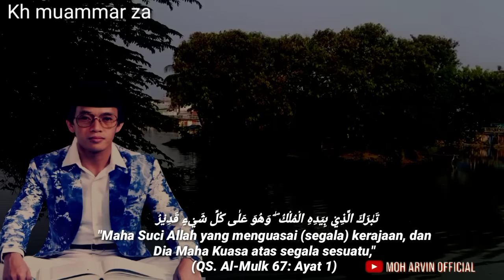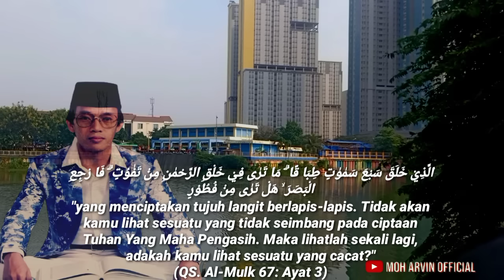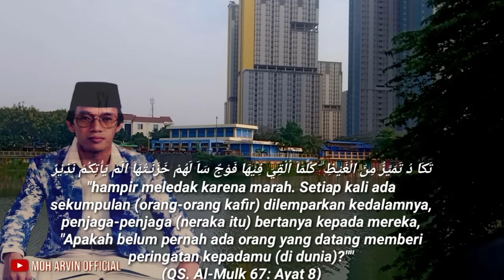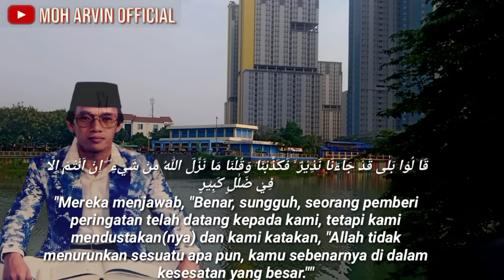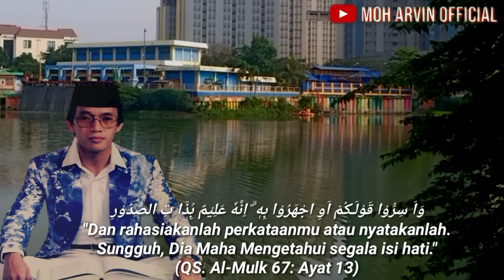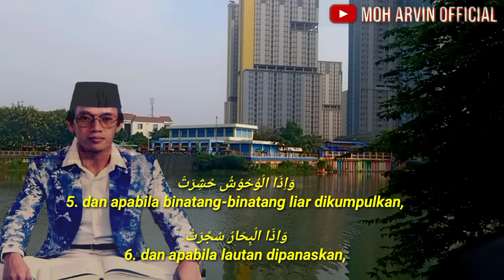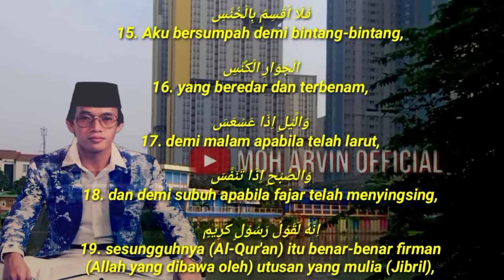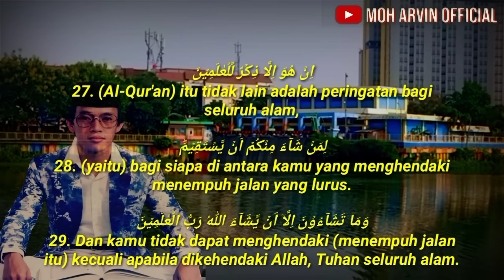Surah al mulk at takwir Kh muammar za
tilawatil quran kh muammar za surah Al mulk dan at takwir

تَبٰرَكَ الَّذِيْ بِيَدِهِ الْمُلْكُۖ وَهُوَ عَلٰى كُلِّ شَيْءٍ قَدِيْرٌۙ

ۨالَّذِيْ خَلَقَ الْمَوْتَ وَالْحَيٰوةَ لِيَبْلُوَكُمْ اَيُّكُمْ اَحْسَنُ عَمَلًاۗ وَهُوَ الْعَزِيْزُ الْغَفُوْرُۙ

الَّذِيْ خَلَقَ سَبْعَ سَمٰوٰتٍ طِبَاقًاۗ مَا تَرٰى فِيْ خَلْقِ الرَّحْمٰنِ مِنْ تَفٰوُتٍۗ فَارْجِعِ الْبَصَرَۙ هَلْ تَرٰى مِنْ فُطُوْرٍ

ثُمَّ ارْجِعِ الْبَصَرَ كَرَّتَيْنِ يَنْقَلِبْ اِلَيْكَ الْبَصَرُ خَاسِئًا وَّهُوَ حَسِيْرٌ

وَلَقَدْ زَيَّنَّا السَّمَاۤءَ الدُّنْيَا بِمَصَابِيْحَ وَجَعَلْنٰهَا رُجُوْمًا لِّلشَّيٰطِيْنِ وَاَعْتَدْنَا لَهُمْ عَذَابَ السَّعِيْرِ

وَلِلَّذِيْنَ كَفَرُوْا بِرَبِّهِمْ عَذَابُ جَهَنَّمَۗ وَبِئْسَ الْمَصِيْرُ

اِذَآ اُلْقُوْا فِيْهَا سَمِعُوْا لَهَا شَهِيْقًا وَّهِيَ تَفُوْرُۙ

تَكَادُ تَمَيَّزُ مِنَ الْغَيْظِۗ كُلَّمَآ اُلْقِيَ فِيْهَا فَوْجٌ سَاَلَهُمْ خَزَنَتُهَآ اَلَمْ يَأْتِكُمْ نَذِيْرٌۙ
قَالُوْا بَلٰى قَدْ جَاۤءَنَا نَذِيْرٌ ەۙ فَكَذَّبْنَا وَقُلْنَا مَا نَزَّلَ اللّٰهُ مِنْ شَيْءٍۖ اِنْ اَنْتُمْ اِلَّا فِيْ ضَلٰلٍ كَبِيْرٍ

وَقَالُوْا لَوْ كُنَّا نَسْمَعُ اَوْ نَعْقِلُ مَا كُنَّا فِيْٓ اَصْحٰبِ السّعِيْرِ
فَاعْتَرَفُوْا بِذَنْۢبِهِمْۚ فَسُحْقًا لِّاَصْحٰبِ السَّعِيْرِ

اِنَّ الَّذِيْنَ يَخْشَوْنَ رَبَّهُمْ بِالْغَيْبِ لَهُمْ مَّغْفِرَةٌ وَّاَجْرٌ كَبِيْرٌ
وَاَسِرُّوْا قَوْلَكُمْ اَوِ اجْهَرُوْا بِهٖۗ اِنَّهٗ عَلِيْمٌ ۢبِذَاتِ
اَلَا يَعْلَمُ مَنْ خَلَقَۗ وَهُوَ اللَّطِيْفُ الْخَبِيْرُ